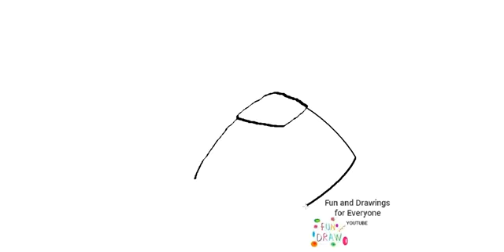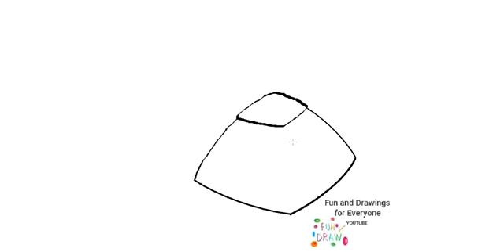तंबू कसो काडचो